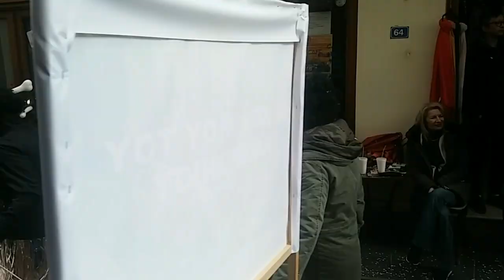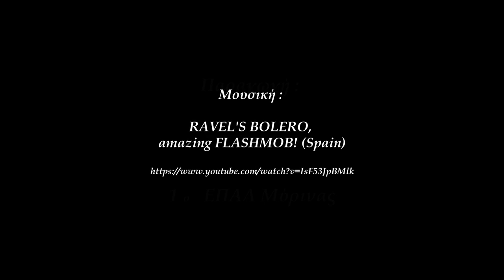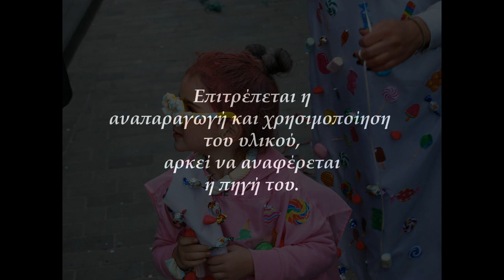2020 - Λήμνος, Καρναβάλι Μύρινας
Μύρινα Λήμνου.
Μια ωραία καρναβαλική εκδήλωση στην πολύ όμορφη Αγορά και το Γυμνάσιο της.

Μια παραγωγή του 1 ου  ΕΠΑΛ Μύρινας.

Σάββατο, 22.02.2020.